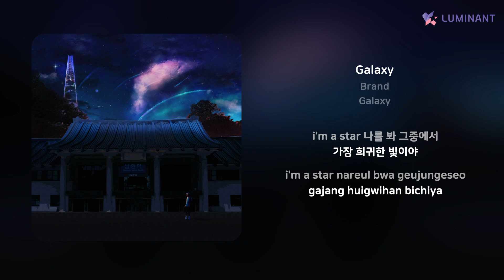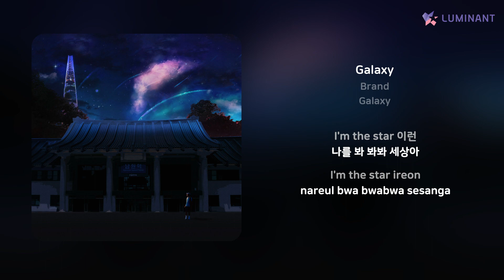Brand - Galaxy | 가사 (Lyrics)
Artist: Brand
Track: Galaxy
Album: Galaxy
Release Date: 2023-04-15